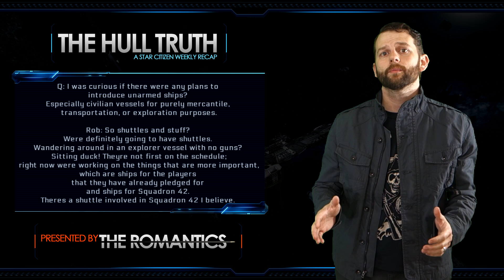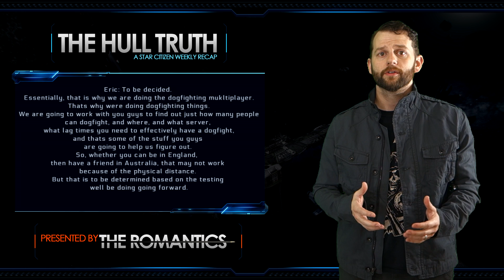The Hull Truth - The Hull Truth #8 Week of 11November2013 - Star Citizen Weekly Recap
This is The Hull Truth where I give you a summary of ONLY THE FACTS about Star Citizen every week. I will take most of my info from Wingman's Hangar and the Development team. This is an attempt to give you a concise roundup of new developments so you don't have to hunt them down or watch long videos.